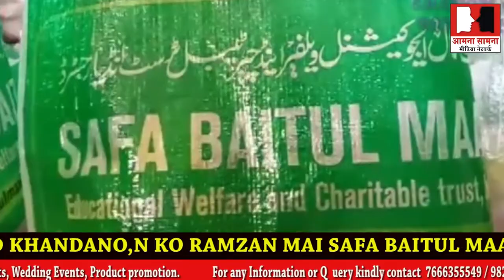5OO ZARURATMAND KHANDANO,N KO RAMZAN MAI SAFA BAITULMAAL KI JANIB SE MUFT RATION TAQSEEM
5OO ZARURATMAND KHANDANO,N KO RAMZAN MAI SAFA BAITULMAAL KI JANIB SE MUFT RATION TAQSEEM